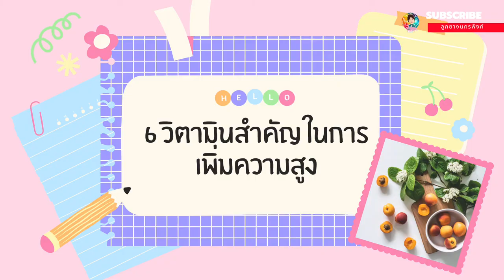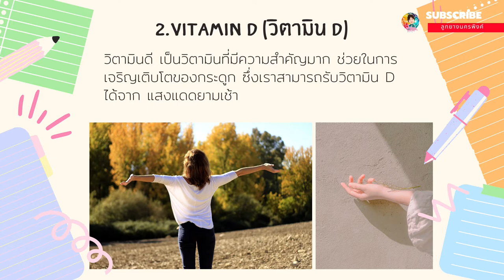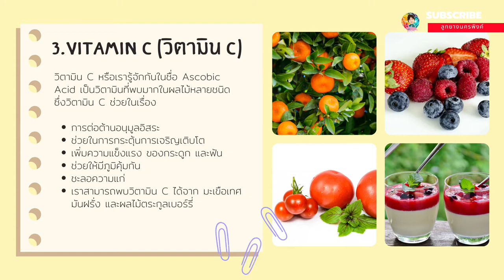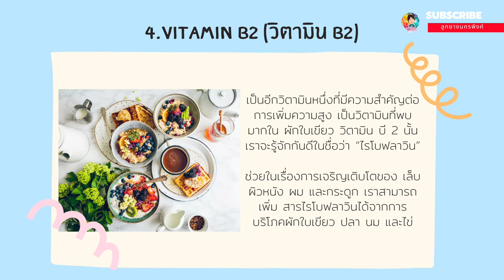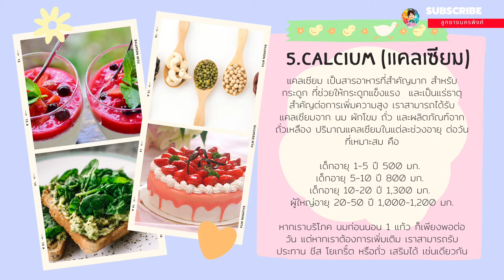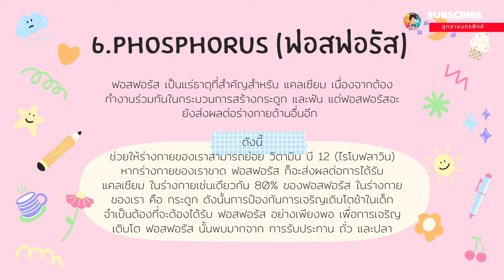6 วิตามินเพิ่มความสูงงงงง | 6 Vitamins to Increase Height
6 vitamins to increase height ,6 วิตามินเพิ่มความสูง